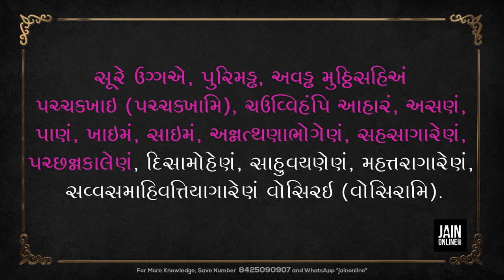Purimadh | Pachkhan | JainOnline org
Purimudh (parimudh) and avadh (avad) Jain Pachkhan